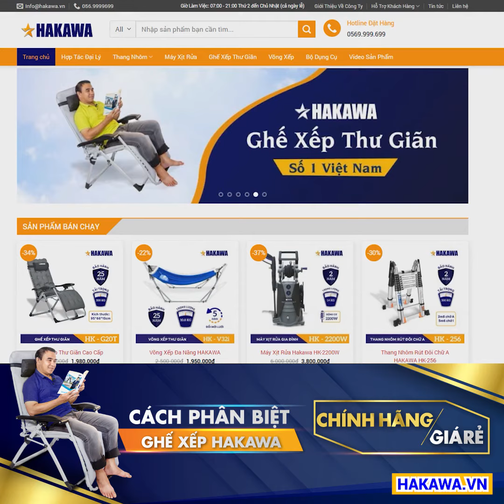Làm Sao để phân biệt ghế xếp chính hãng Hakawa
Để đảm bảo quyền lợi của người tiêu dùng, Hakawa xin giới thiệu cách chống hàng giả, hàng nhái kém chất lượng.

✅ Chỉ phân phối độc quyền bởi Hakawa Việt Nam
✅ Luôn có tem chống hàng giả ở lưng ghế hay thân ghế
✅ Có thể Chịu trọng tải lên tới 300 kg, hàng đầu thị trường
✅ Được Nghệ Sĩ QUYỀN LINH TIN DÙNG
✅  Bảo hành lên tới 2 Năm

Ghế thư giãn cao cấp HAKAWA, sản phẩm tuyệt vời dành cho tất cả mọi người
✅ Dễ dàng thay đổi tư thế mà không cần đụng tay
✅ Ghế ôm sát cơ thể, hạn chế đau lưng, nhức mỏi
✅ Nệm và gối đầu giúp người nằm rất thoải mái
✅ Thu gọn đơn giản, có thể mang đi mọi nơi

HAKAWA VIỆT NAM
🏢 Địa Chỉ: 136C Thạnh Xuân 22, P.Thạnh Xuân, Q.12, TP.Hồ Chí Minh